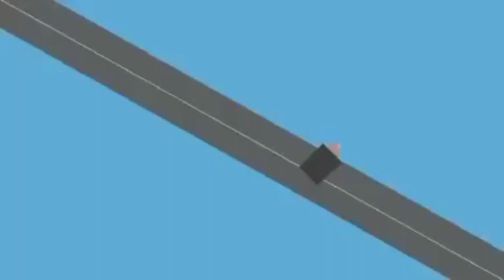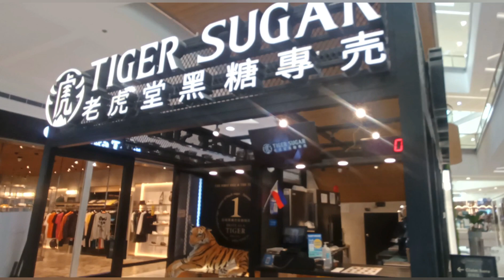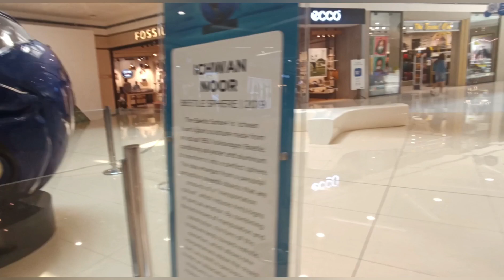MAIN ENTRANCE OF MOA